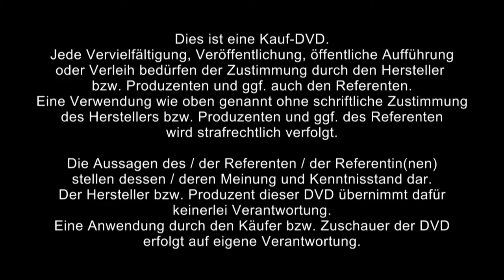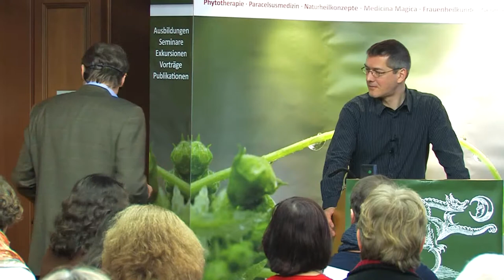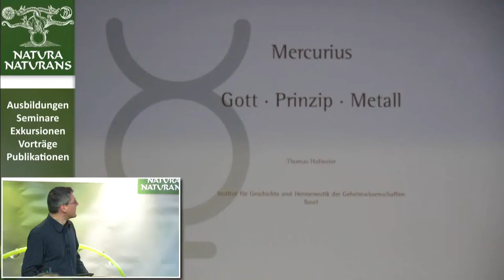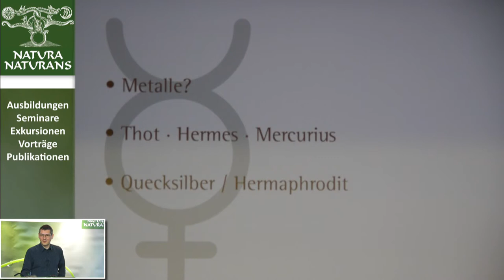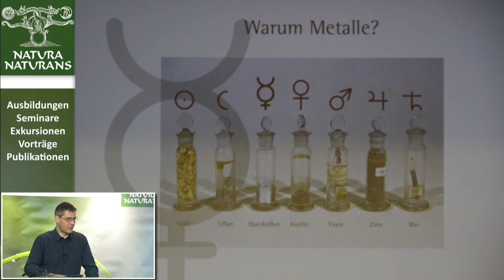1/5: Thomas Hofmeier: Mercurius - Über den Gott der Heilkunst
Thomas Hofmeier spricht in diesem Vortrag über:
Mercurius -- Über den Gott der Heilkunst, die Drei Prinzipien (Sal-Sulfur-Mercurius) und über Quecksilber in Alchimie und Heilkunst. Ein kurzweiliger Streifzug durch die philosophische Bilderwelt der Alchemie vom alten Ägypten bis in unsere Zeit.